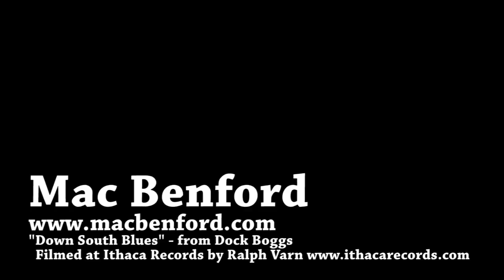Mac Benford - "Down South Blues" - Appalachian Music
"Down South Blues" - from Dock Boggs
Mac Benford has been a leading figure in the preservation and performance of traditional Appalachian stringband music for more than forty years. He began playing clawhammer banjo in 1960, while a student at Williams College. His interest in the authentic mountain styles of playing the 5-string led him to the greatest living masters of the time - players like Wade Ward, Kyle Creed, Tom Ashley, and Roscoe Holcomb who would provide life-long inspiration and models in the formation of his own style.